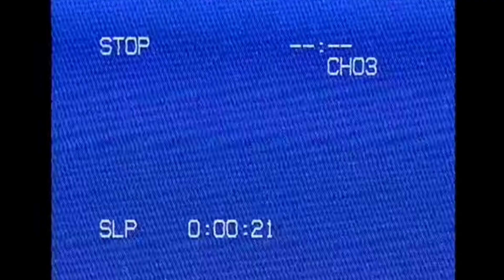Break In [FNaF VHS] (Episode 2)